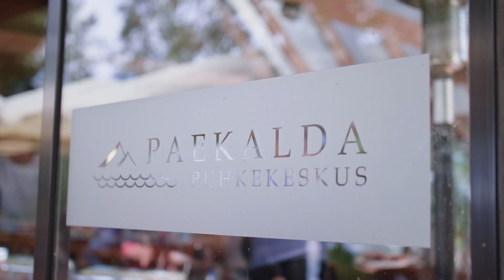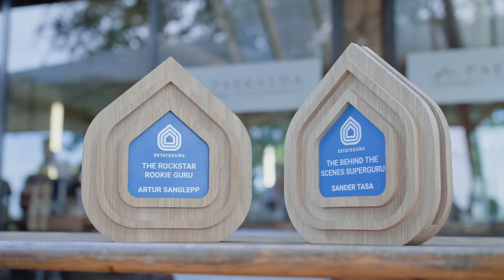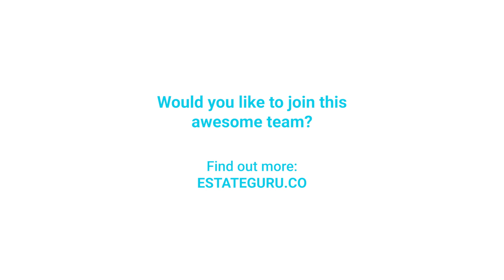EstateGuru Summer Days - 2021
We’re always on the hunt for remarkable talents to help us revolutionize the world of fintech and establish remarkable communities. Our core values are being determined, bold, and free to embrace diversity. We practise empathy and honesty every step of the way. Sounds like you? Then meet our team (throwback to our 2021 Summer Days)! Now even more confident that we are the ones for each other? Then join our success story and check out the vacancies on our jobs page. Welcome on board!